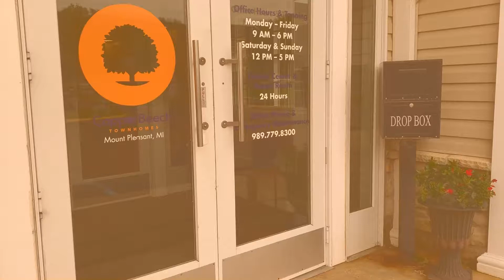Copper Beech apartments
Sign now for Fall 2020 and get a $200 gift card on our 3x3.5 and 4x4.5 classic floor plans. All other floor plans will receive zero signing fees. Fall 2020 offers: All inclusive living! We are now offering flat rate utilities on all floor plans.
Upgraded Townhomes Now Available!  Stainless steel appliances, plank wood flooring and an upgraded furniture package including a 50" TV!